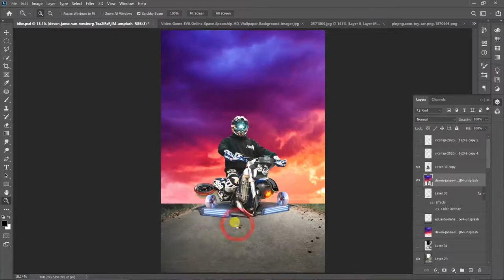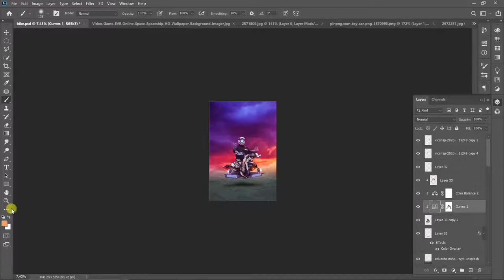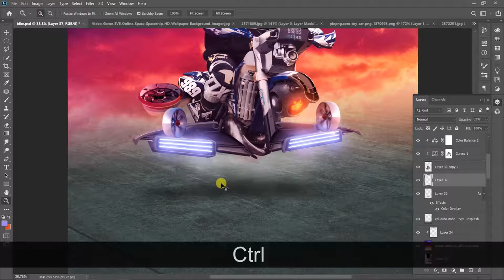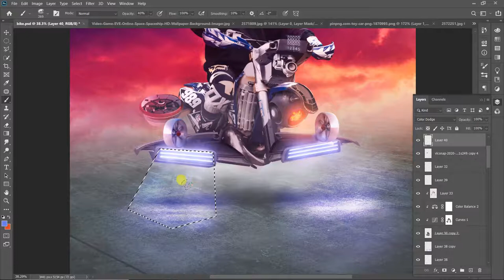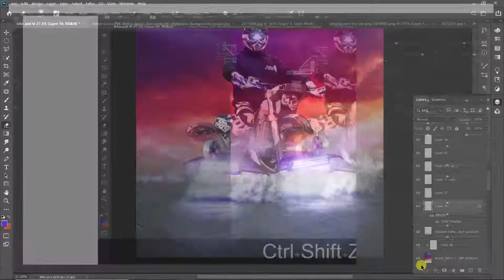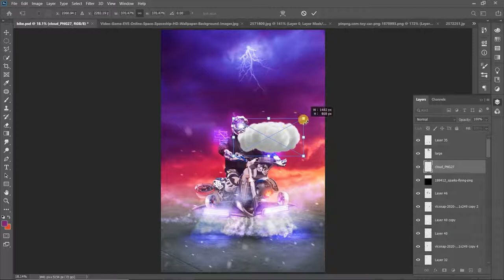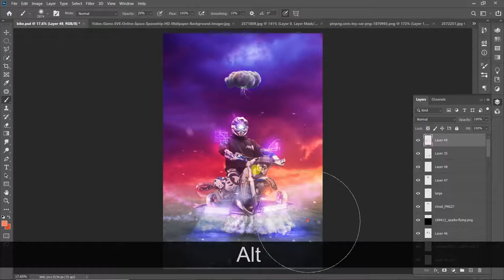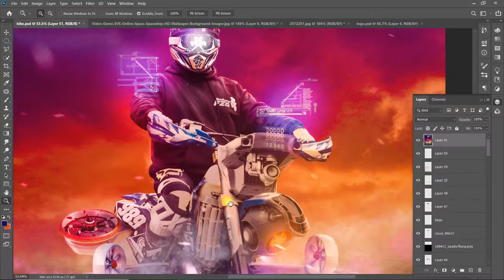Bike Manipulation in Hindi | Photoshop Tutorial by Skai-T (Part-2)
so guys this is the second part.
i hope you enjoyed the first part
thankyou

images used to edit this pic